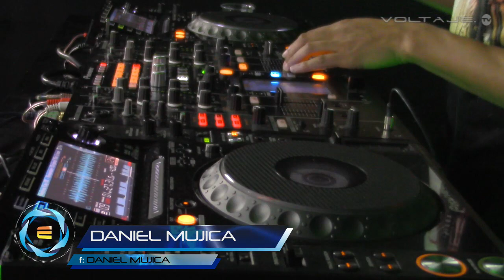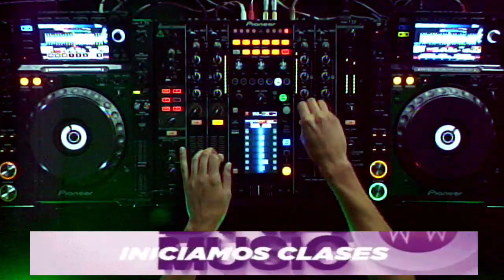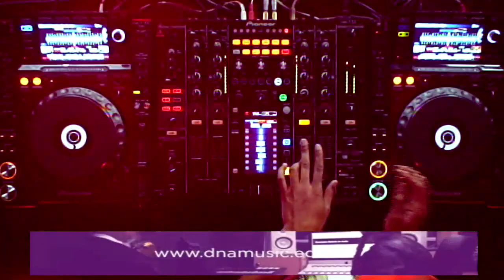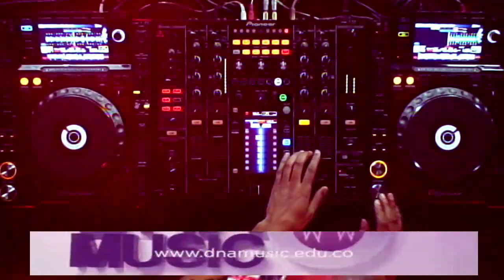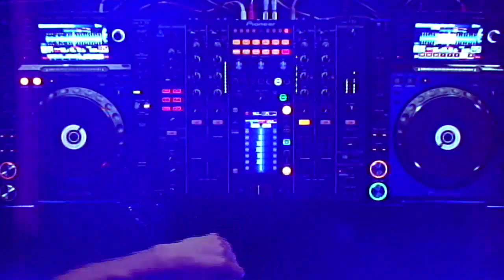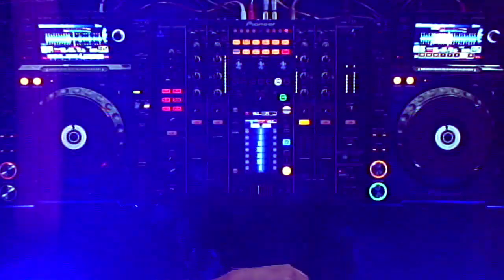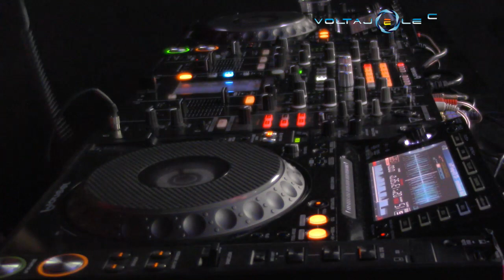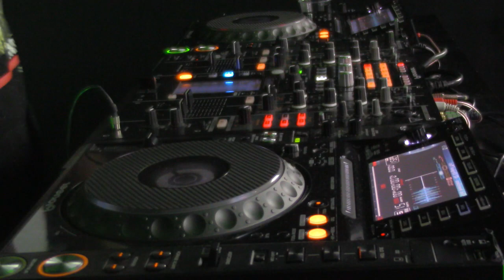DANIEL MUJICA @ VOLTAJE ELECTRONICA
EMISIÓN MARZO 12 DE 2020
ESTUDIOS VOLTAJE ELECTRONICA
BOGOTA - COLOMBIA